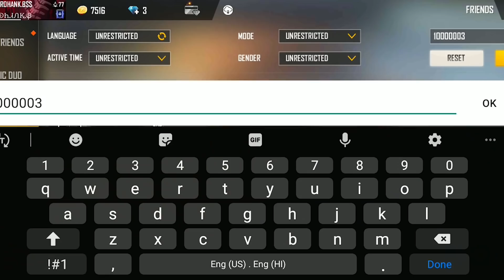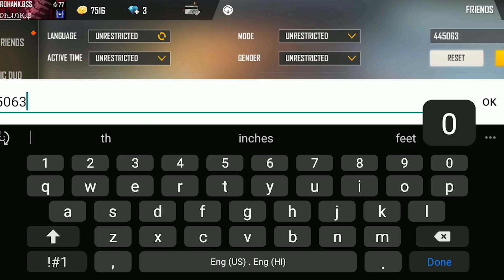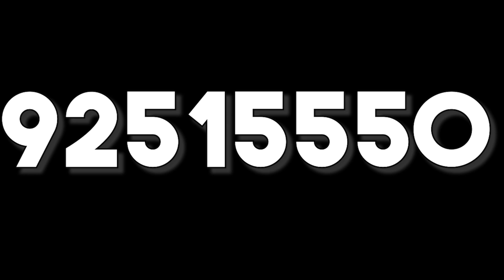Ghost IDs In Free Fire | Real Or Fake?| In Hindi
HEY GUYS,

💫In This Video, I am gonna show Real Ghost Ids In Free Fire 🥶.

Backround Music Credit: The Gypsy Song

💻Video And Thumbnail Edited By Arin(Bhai)

👉ABOUT MY SELF:

➡NAME: Rohan
➡AGE:16 years
➡HOBBY: Tech & Gaming

●▬▬▬▬▬๑۩۩๑▬▬▬▬▬▬●
                    Rohan K.B
●▬▬▬▬▬๑۩۩๑▬▬▬▬▬▬●